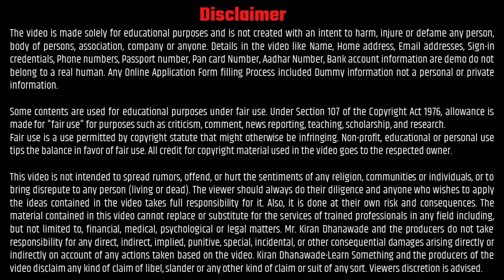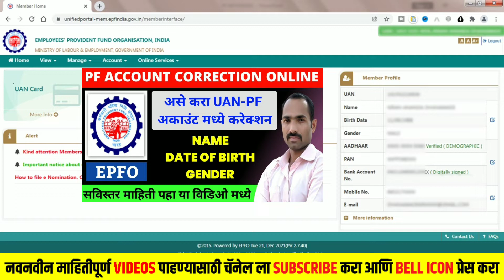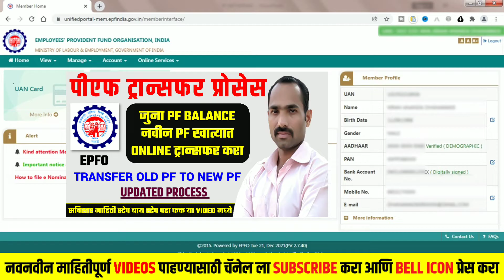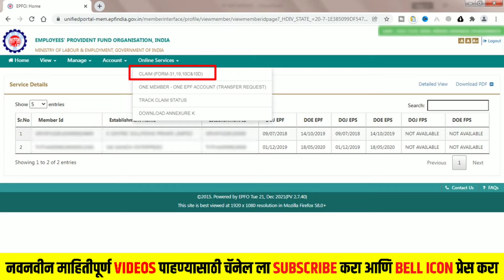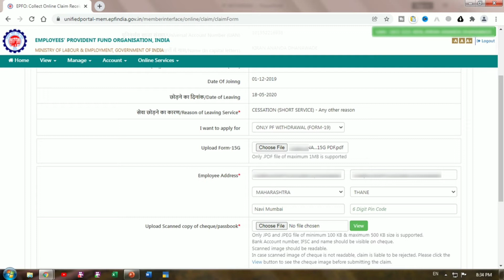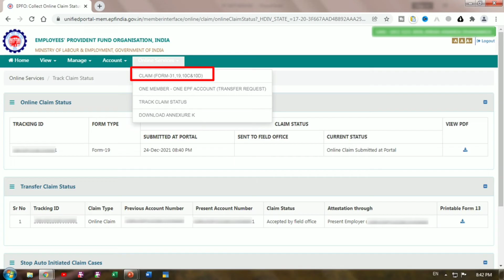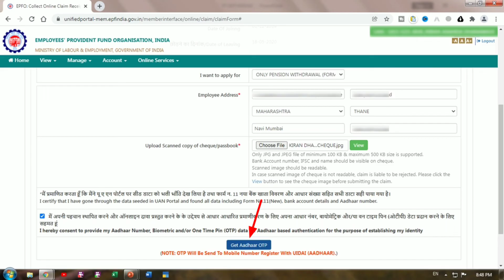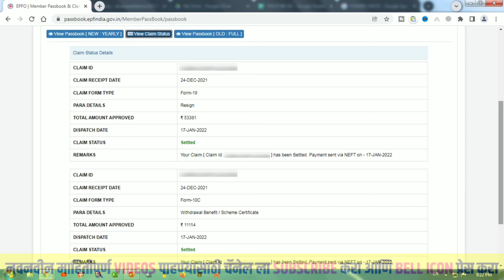PF Withdrawal Process Online in Marathi | Full and Final PF Withdrawal Online | PF Withdrawal 2022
This video is about how to claim online pf and pension withdrawal.If you've left your job or have retired, you can claim full settlement from your PF account. In this video I have explained the process of how to fill online Claim for full and final pf settlement. So watch this video till the end.

►🔴  𝗧𝗢𝗣𝗜𝗖𝗦 𝗖𝗢𝗩𝗘𝗥𝗘𝗗 🔴►
1️⃣ PF Withdrawal Process Online 2022 Marathi
2️⃣ PF Pension Withdrawal Process Online Marathi
3️⃣ Full and Final PF Withdrawal 2022 Marathi
4️⃣ PF Withdrawal Process in Marathi
5️⃣ PF Final Settlement online Marathi

★ जर तुम्हाला काही प्रश्न विचारायचे असतील तर COMMENT बॉक्स COMMENT करा किंवा मला INSTAGRAM वर FOLLOW करून DM करा .

★ Rapidex English Speaking Books (Marathi)
★ Rapidex English Speaking Books (Hindi)
★ Salam Chaus Ingrajimadhe Bola Patkan
★ F Gear Brown Laptop Backpack

𝗞𝗶𝗿𝗮𝗻 𝗗𝗵𝗮𝗻𝗮𝘄𝗮𝗱𝗲
𝗙𝗿𝗼𝗺 - 𝗠𝗮𝗵𝗮𝗿𝗮𝘀𝗵𝘁𝗿𝗮, 𝗠𝘂𝗺𝗯𝗮𝗶 (𝗜𝗻𝗱𝗶𝗮)